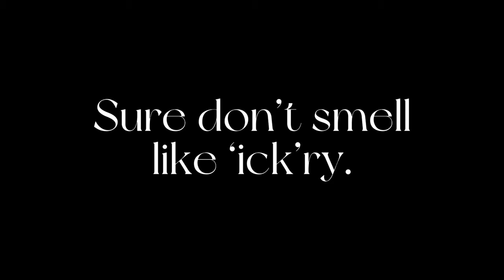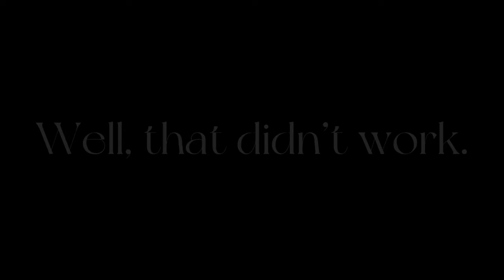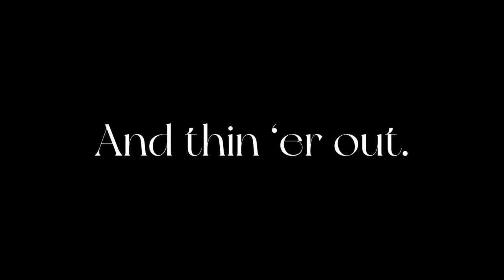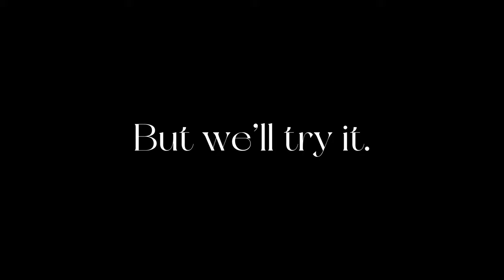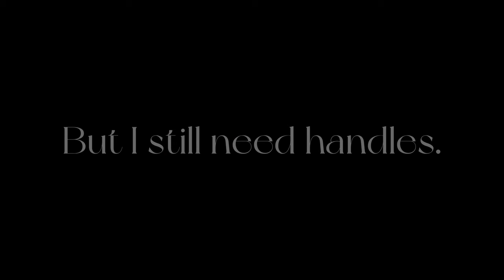Splitting Planks, Rails, and (failed)Axe Handles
Working with timber requires a solid axe with an excellent handle. After several years of hard service and neglect, my own axe collection is practically begging for some much needed restoration. In preparation for the work coming this summer and fall, I set out to rive out my own axe handle blanks.

The first block looked somewhat like hickory, so I tried it. Without seconds, I knew it wasn’t hickory. However, I was invested and decided to work up what I believe is a wood species rarely found in my native region near the coast.

While in the woods, I took the time to finish splitting an oak log into fence rails. When finished, they looked very much like those seen in 19th Century photographs. Just a few hundred rails to go!

Seeking out the remains of a hickory tree I had taken down a couple years ago, I found it in a questionable condition. Splitting it, I quickly surmised that it was in no condition to serve as handles or anything else really. It’ll make a very poor firewood at best.

We’ll return to the woods soon to continue our work in refurbishing our axes. Time is growing short so it is.